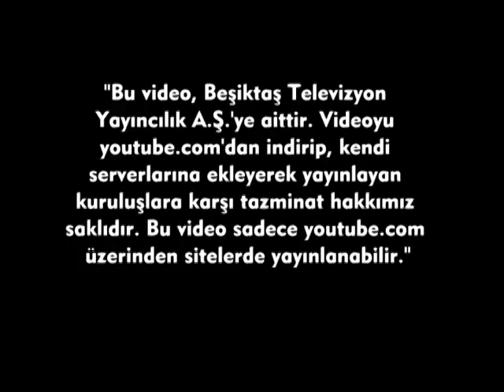''SEBA''SIZ 40 GÜN - BJK TV Program Bölüm 1